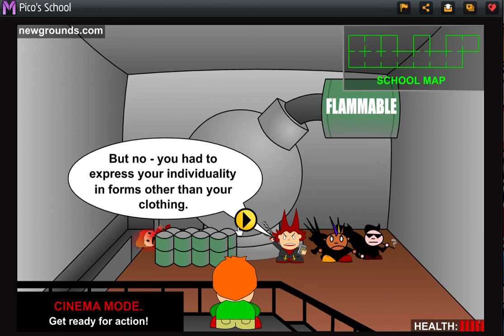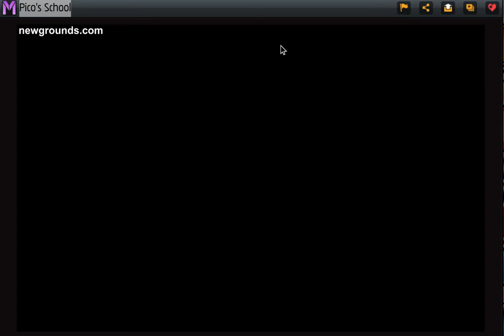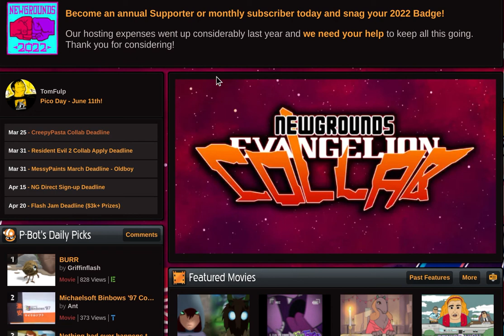Goth kids take over my school! [Pico's School]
Warning! If you are 12 and under, click off this video this instant!

For those who are 16 and other...enjoy the video
Pico school was made by Tom Fulp over on Newgrounds, but you already knew that didn't you?